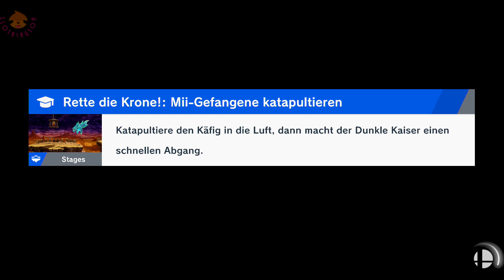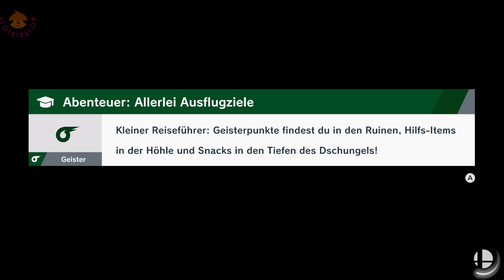Ganon's ohne Ende (Super Smash Bros Ultimate) (Storymode) (part 45)